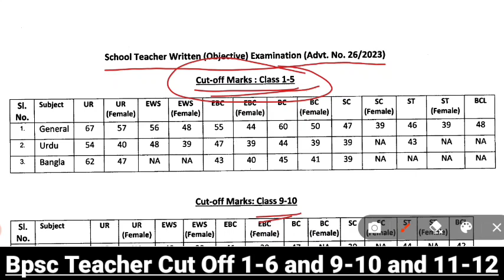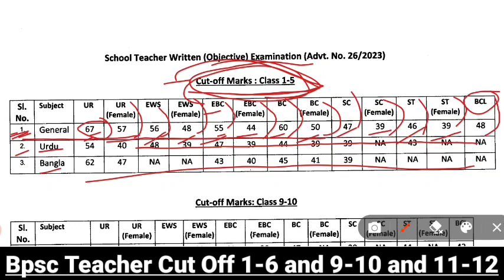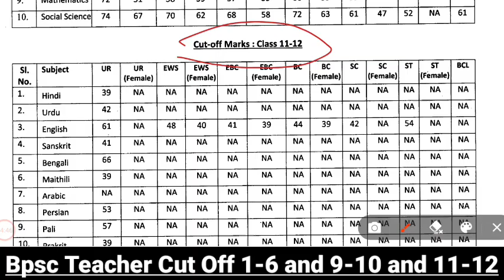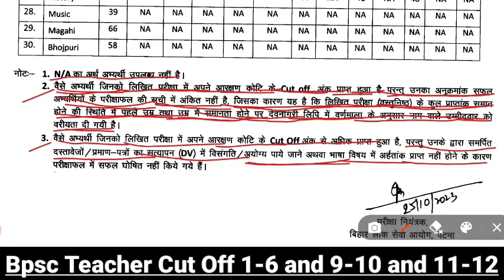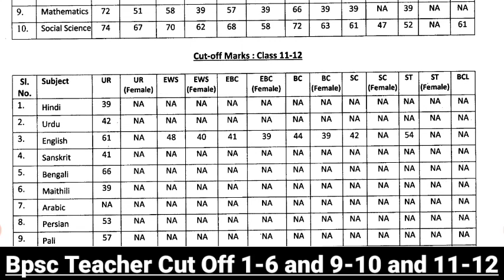Bpsc Teacher Cut Off Check | Bpsc Tre Cut Off 2023| Bpsc Prt Cut Off | Bpsc Teacher Cut Off Download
My Keywords For Video -
Bpsc teacher cut off check
Bpsc tre 1 to 5 cut off
Bpsc teacher 1 to 5 result